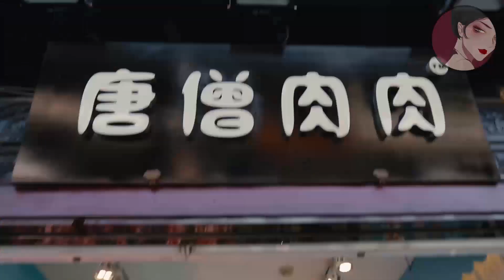小三挑釁妻子遭報應，得知再也無法參加比賽，躺在病床上崩潰痛哭！